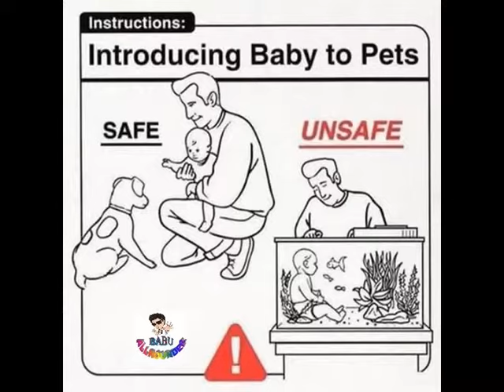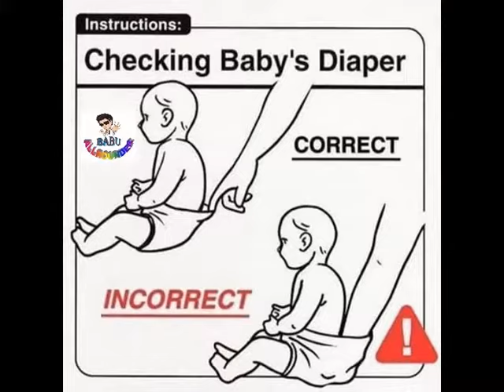BABY caring do's and don'ts